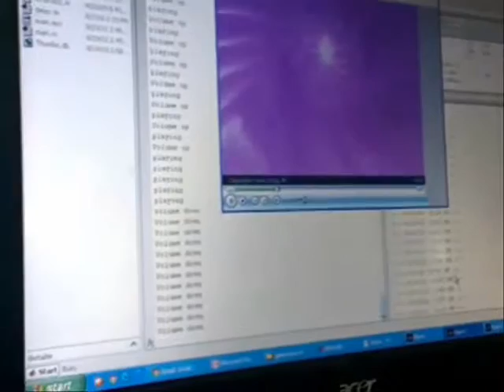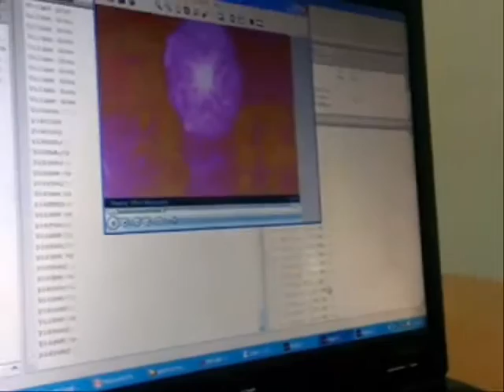Sixth Sense Technology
Matlab Image Processing based gesture controlled applications for PC